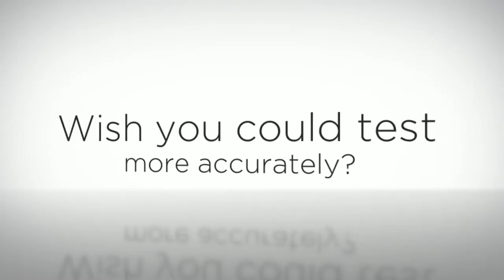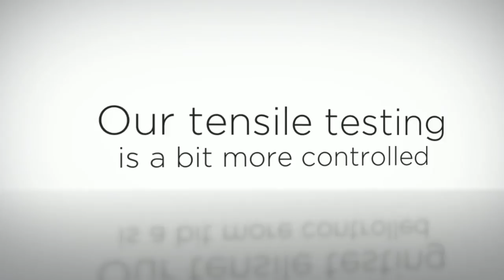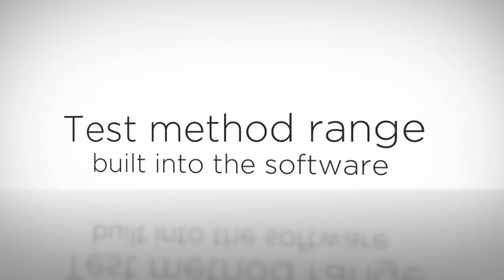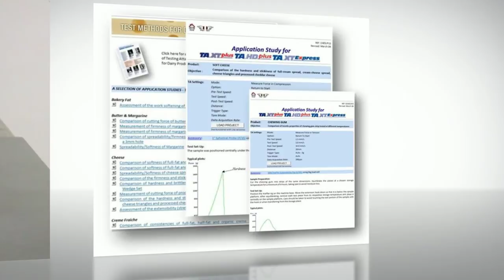How a Texture Analyser works for Texture Measurement & Analysis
Texture analysis is the mechanical testing of food, cosmetics, pharmaceuticals, adhesives and other consumer products in order to measure their physical properties.
Because of its adaptability, texture analysis has become commonplace in many industries to measure a specific or range of characteristics or properties relating to the way a material behaves, breaks, flows, sticks, bends, etc.  Major manufacturers routinely apply texture analysis techniques both in new product development and as part of quality control in all stages of manufacture, carrying out a wide range of measurements to analyse raw materials or excipients, semi-finished goods, packaging and finished products.
It is a cost-effective method to determine the effects of raw material or excipient quality or the adjustment of formulation or processing variables on end product acceptability - whether this is to measure the 'mouth feel' properties of food, the flow properties of creams and pastes, the break or bend of a product or the tackiness of adhesives.  Produced by Stable Micro Systems.